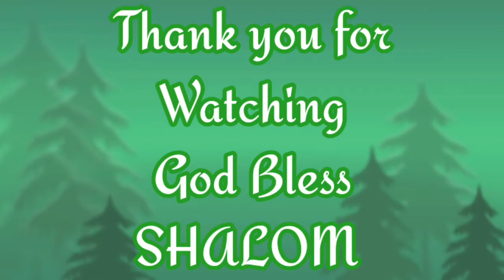How to make Edible 3D CoComeLon theme, Birthday Cake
hello mga boss share ko lang gaano katagal nabuo itong cake na ito, binuo ito ng 6 na oras, mabilisang galaw pa yun,dahil may mga kasunod pa akong ibang gagawing cake, ganun ang galawan ng isang Cake decorator po dito sa Jeddah KSA,pinaka mataas na ang 8 cakes n gagawin mo sa isang araw,,Thank You so much to All Subscriber,,, God Bless You All,,, Shalom...